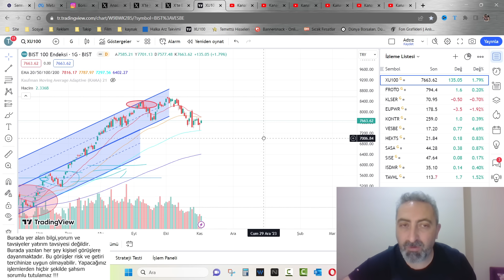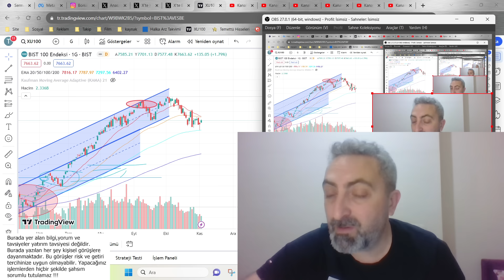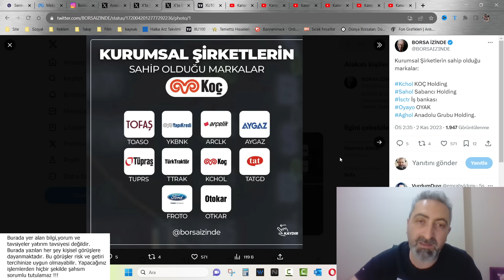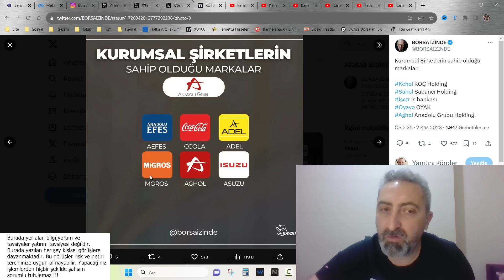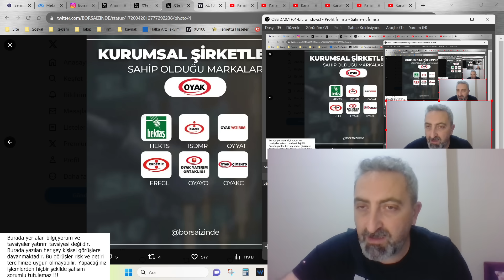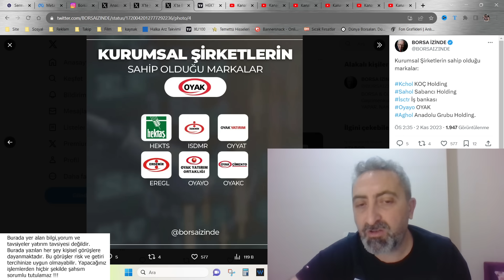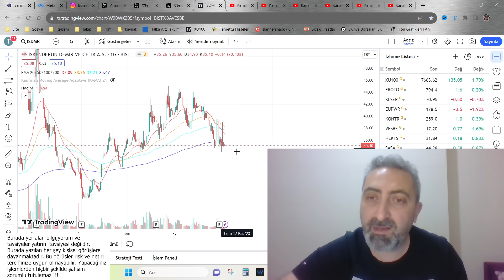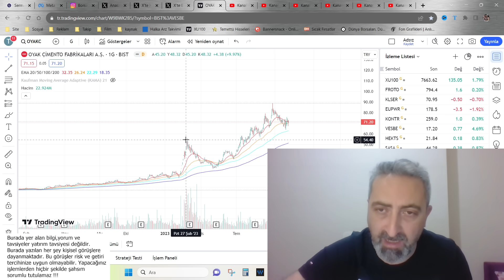Çocuklara Miras Bırakılacak Uzun Vade Şirketler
Borsada uzun vade yatırımcı olmak isteyenlerin çok fazla araştırma yapmasına gerek yok. Holding grubu şirketler uzun vade biriktirmeye uygun şirketlerdir...